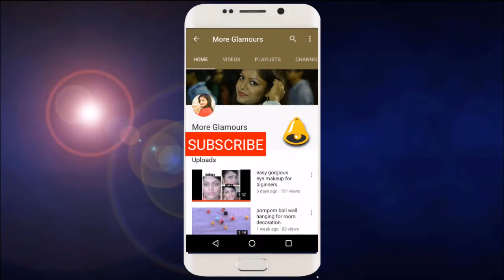DIY HOW TO MAKE MAKEUP SETTING SPREY AT HOME EASILY UNDER 200rs.||moreglamours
Welcome to More Glamours.Its a easy DIY of makeup setting sprey for long lasting makeup.So check it soon and do this at home home in affordable price.
product I used here:
1.water
2.Alovera gel
3.Glicarin
4.vitamin E capsule